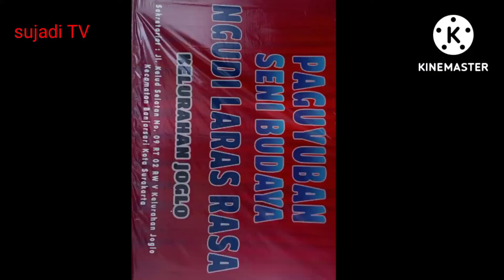SUJADI JOGLO: MEGAT TRESNO oleh SUYATNO